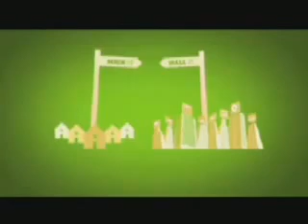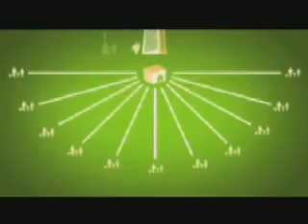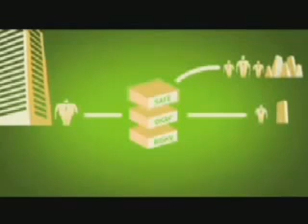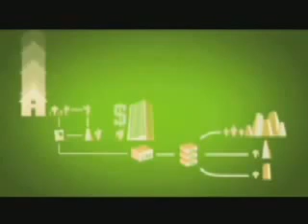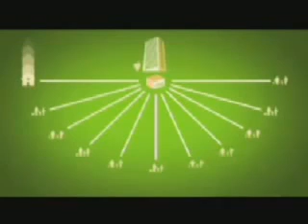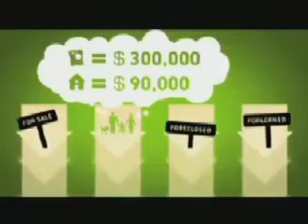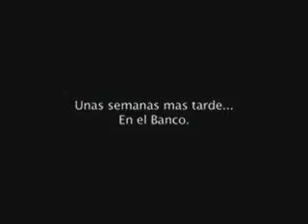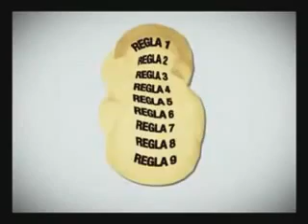LA CRISIS FINANCIERA NUNCA MEJOR EXPLICADA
CRISIS MUNDIAL